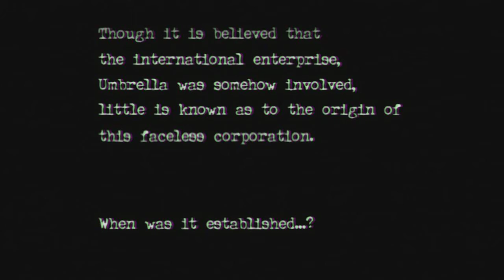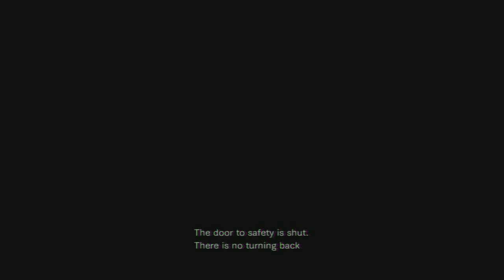Resident Evil Zero HD Remaster playthrough pt1 - Intro/ The Ecliptic Express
This is my playthrough of Resident Evil Zero HD on PS3 w/ commentary. Special Thanks to Sophie for the amazing thumbnails!